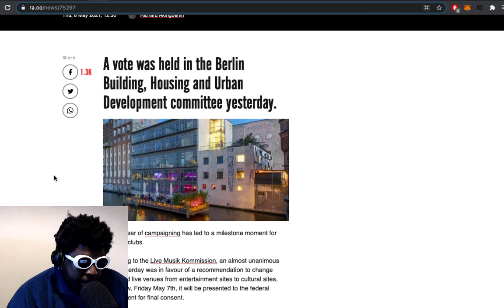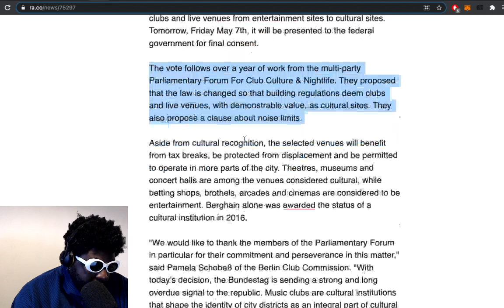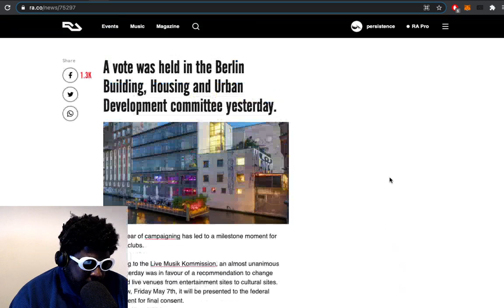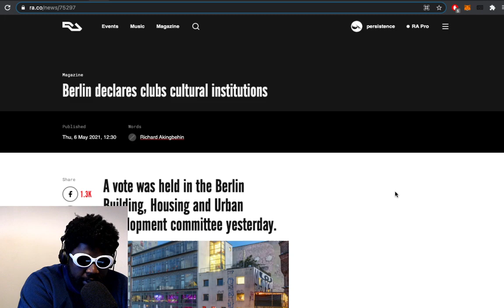Berlin Declares Clubs ‘Cultural Institutions'